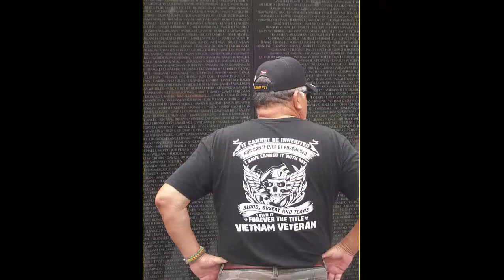The Vietnam War--In the Air, on the Ground: Don Martin and Ken Leach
Don Martin served two tours in Vietnbam with the U.S. Marine Corps. Ken Leach served a tour in northern South Vietnam with the U.S. Army. They visited a history class at John Brown University to share memories of their time in Vietnam.This discussion is part of the "War & Life: Discussions with Veterans" project.